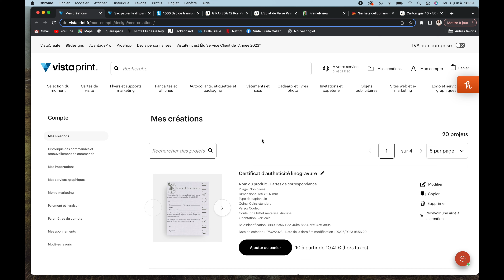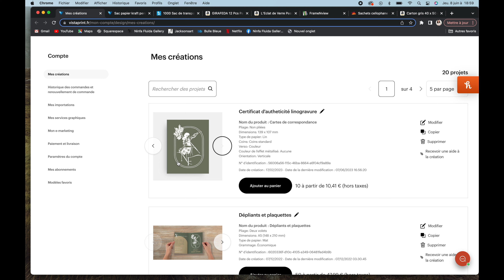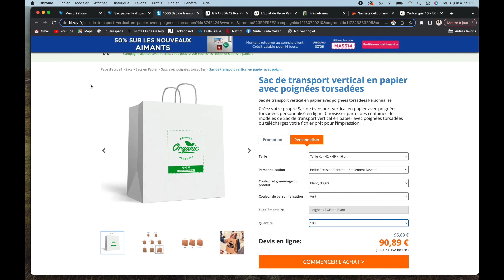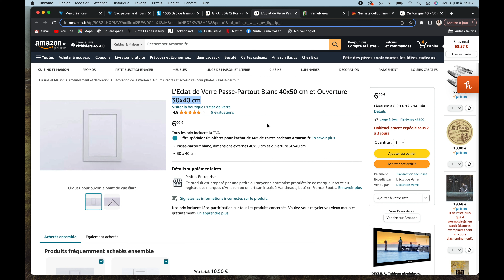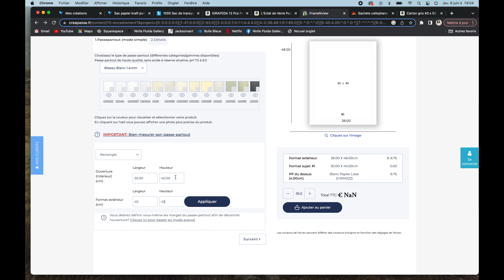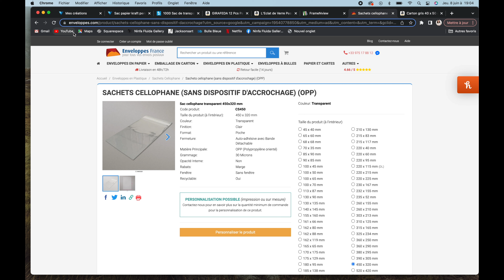Mastering the Art Fair: Planning, Packaging and Presentation Guide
I have great news - I will be participating in the Festival Ecossais 1782 (Scottish Festival) on the 1st and 2nd of July at the Château de Saint Andiol in southern France! There is one month left to prepare everything but the question is - what is it that you need to plan before you go? Which prints or paintings to bring with you and what to buy to present your pieces? Find all the answers in my video!
For those of you who are in that corner of the world at the beginning of July, please join me at my stand! You will find all necessary information on the festival's
I mentionned my photographer friend Damien Delburg.
All websites that I mentionned:
To see all my artwork that is available for purchase, please visit my online gallery

Please consider following me on Instagram to see more of the inspirations behind the pieces as well as more of my photographic works